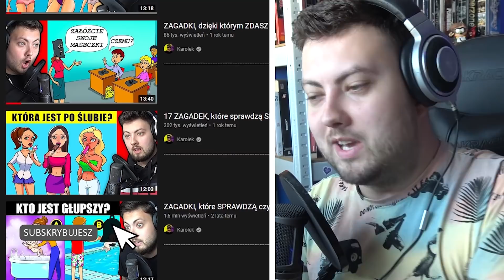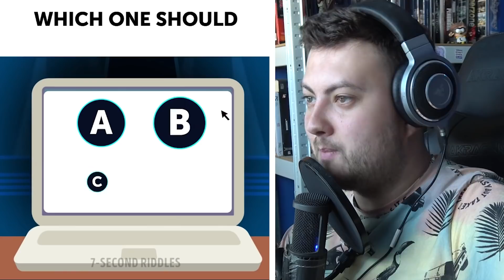*NOWE* NIEMOŻLIWE ZAGADKI, 99% Osób NIE WIE Jak Je Rozwiązać! (MUSISZ SPRÓBOWAĆ)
💙 5.000 LIKE = od razu NOWY ODCINEK z ZAGADEK! 💙

Dzięki @7SecondRiddles  za możliwość reagowania na zagadki!